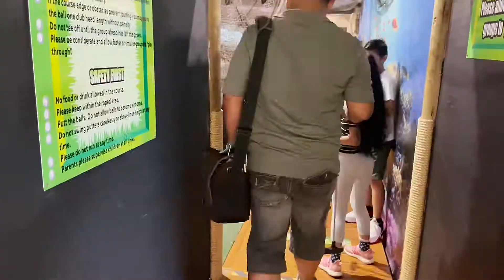อากาศร้อน ฝนตก ไม่รู้จะไปไหน นึกถึง mini golf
ไม่ว่าอากาศร้อน ฝนตก หรือมีเวลาจำกัดไม่รู้จะไปไหน อีก 1 กิจกรรมของครอบครัวที่สามารถร่วมสนุกกันได้ทั้งเด็กและผู้ใหญ่